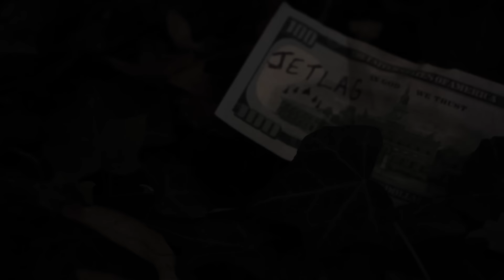Jetlag Choc - Move like a crook move (Music Video) Directed by Jetlag choc